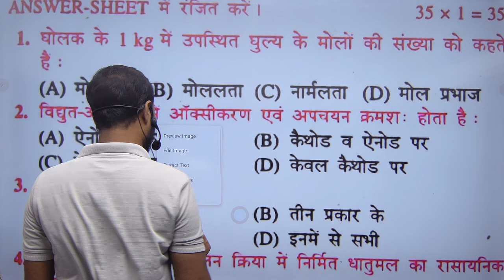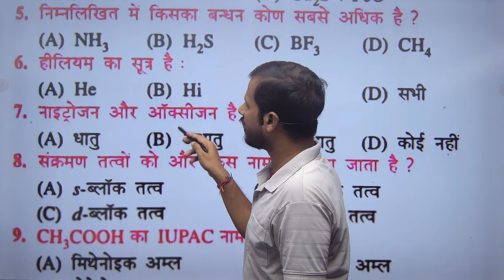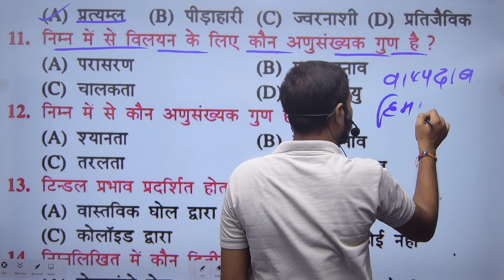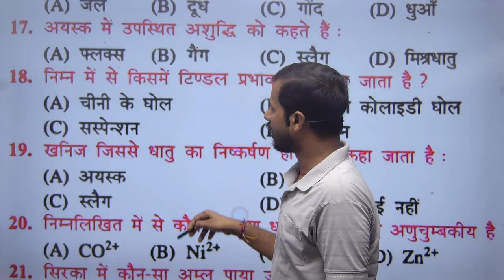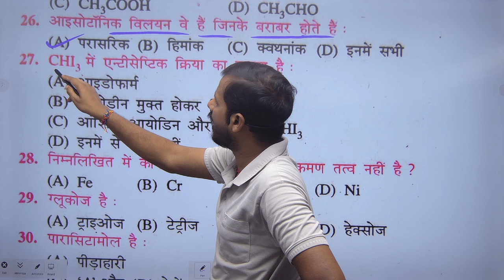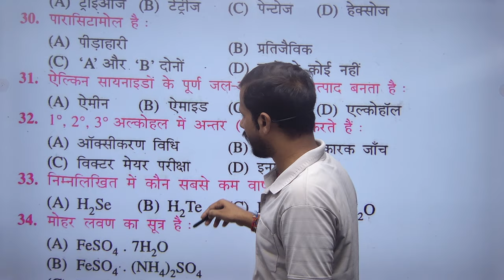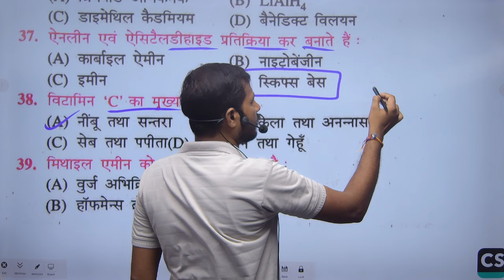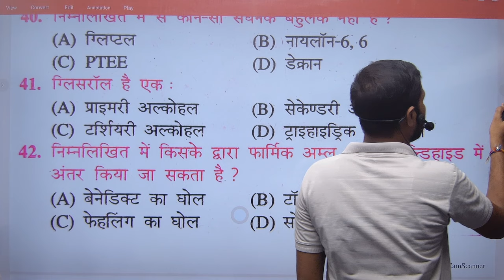Most Important Objective Class 12th Chemistry 2025 Bihar board| 12th Rasayan VVI Objective 2025 Exam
Class 12th Chemistry Important Objective Question 2025
 Bihar Board Exam 2025 12th Chemistry MCQ

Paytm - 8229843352